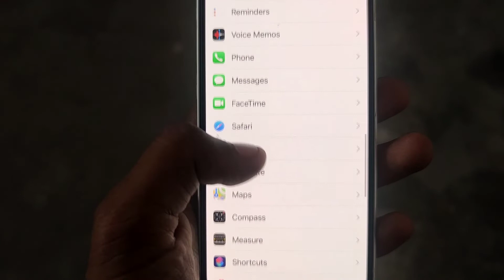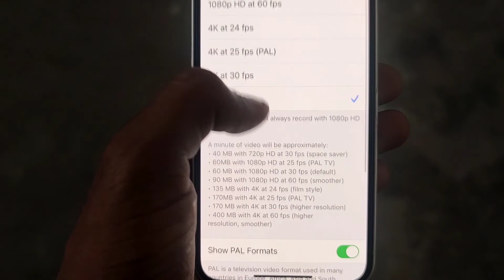How To Set 4k at 60 fps Record Video in iPhone 11.12.13